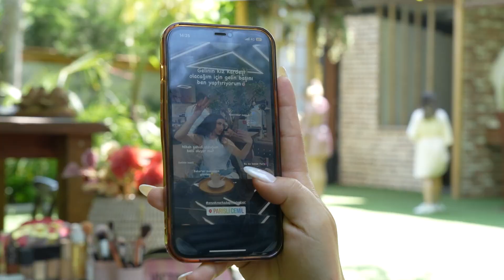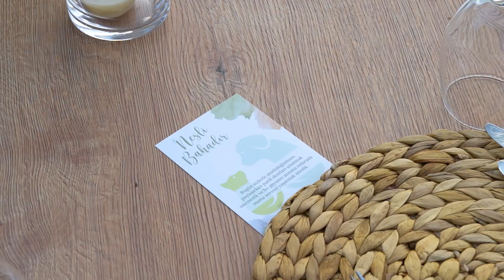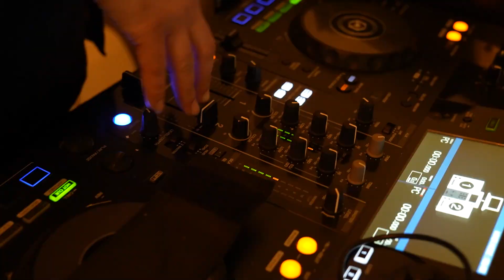Nesli & Bahadır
Hikayenin sonsuza kalacak olan parçası 🌿